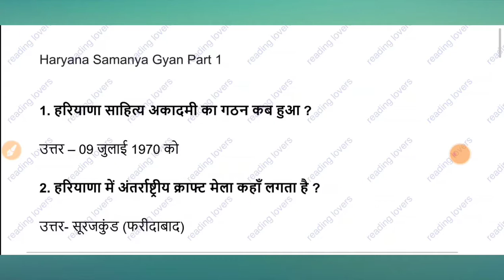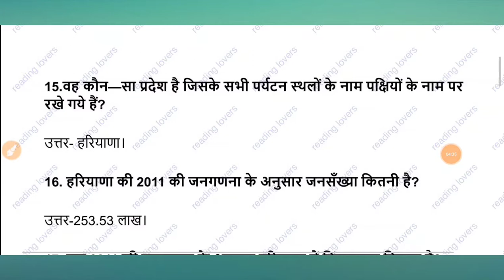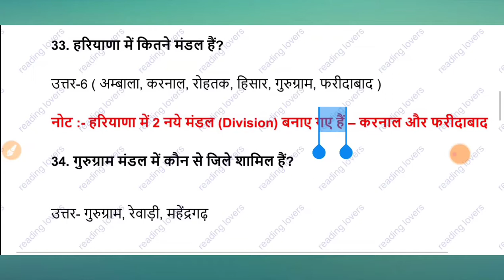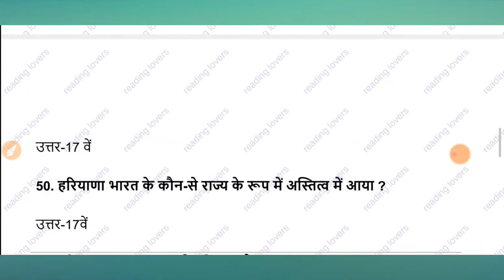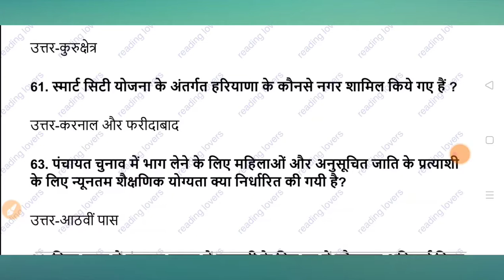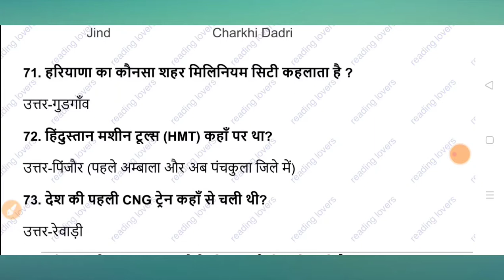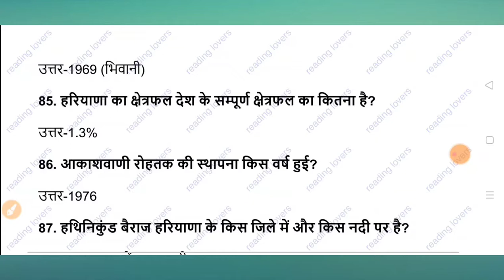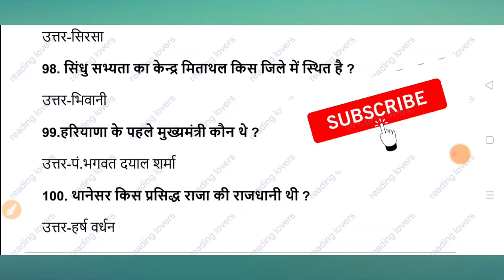Haryana GK l haryana gk in hindi for hssc l HARYANA GK QUESTION l HSSC GK l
HSSC_gk l HARYANA_CURRENT_AFFAIRS l SPECIAL_HARYANA_GK I HARYANA GK I HTET TGT PGT PRT POLICE ANGANWARI CLERK GROUP-D JE PATWARI GRAMSACHIV ALL HSSC EXAMS. दोस्तों इस वीडियो में मेरे द्वारा हरियाणा करंट अफेयर्स के महत्वपूर्ण प्रशन करवाए गए हैं।अगर आपको हमारे क्वेश्चन अच्छे लगते हैं तो हमारे चैनल को सब्सक्राइब करें लाइक करें और साथ में बैल वाले आइकन को दबाना ना भूले जिससे आपको हमारे आने वाली वीडियो की नोटिफिकेशन मिलती रहेगी। इस वीडियो की पीडीएफ आप हमारे टेलीग्राम ग्रुप से भी प्राप्त कर सकते हैं। इसका लिंक आपको डिस्क्रिप्शन में मिल जाएगा।

TAGS

1)
2)HARYANA_POLICE_GK
3)HARYANA_GENERAL_KNOWLEDGE
4)HARYANA_SPECIAL_GK
5)HARYANA_GK_IN_HINDI_FOR_HSSC
6)HARYANA_GK_IN_HINDI
7)HARYANA GK 2020
8)HARYANA GK QUESTION
9)HTET
10)HR_GK_FOR_HTET
11)HR_GK_FOR_HTET_PGT